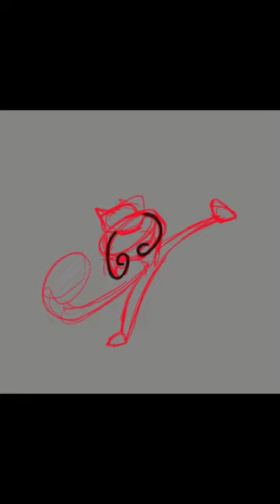No N U T November Day 7. nonutnovemberchallenge nnn art nut squirrel day #7